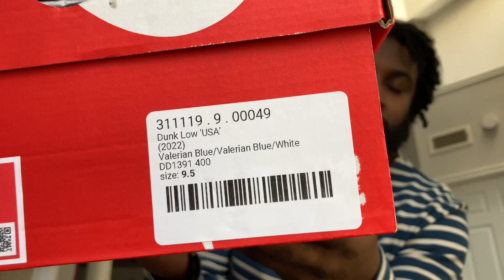Nike Dunk Low Retro “Valerian Blue” Sneaker Review + On-Foot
Just my interpretation of this sneaker’s situation.

MUSIC IN THE VIDEO:
“Anything You Want” produced by ‘Z Man’